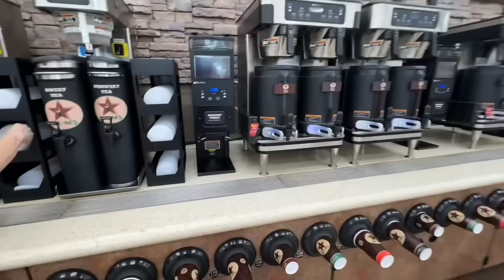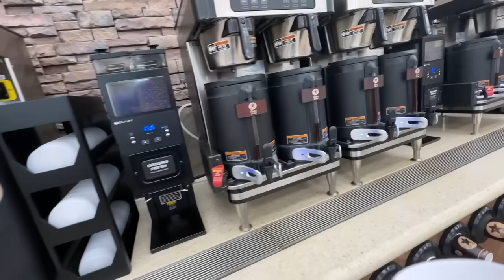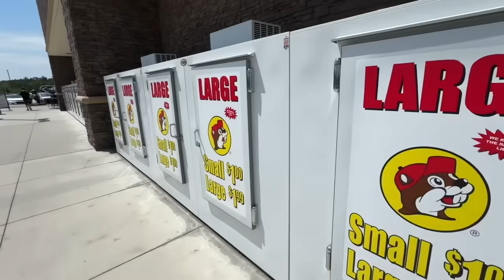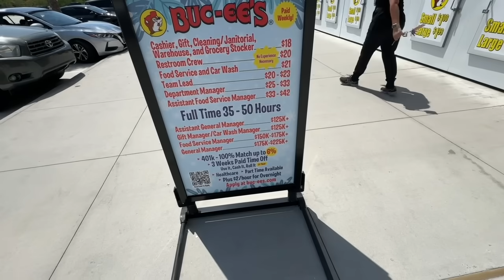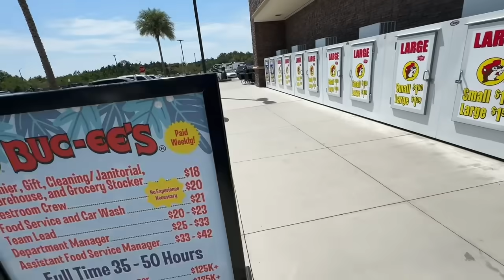BUC – EES ￼ Saint Augustine, Florida ￼